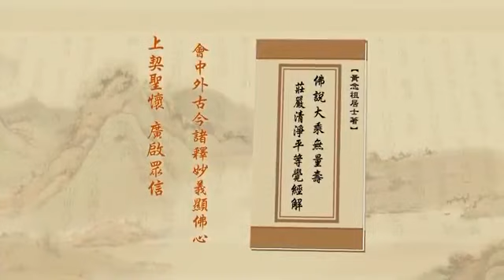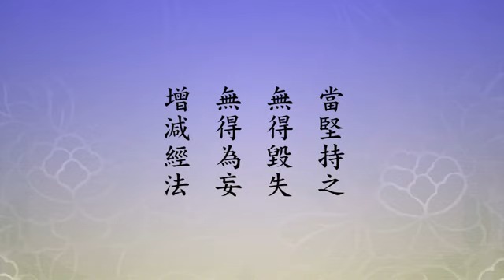淨空老法師:淨土大經解演義（第五八五集） {諸佛稱讚*鏈接文稿覩版}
~檔名：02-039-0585，容量：155MB-全600集*(二零一一年九月份)

"淨土大經解演義（第五八五集）"
{以下*有文字稿~細讀先覩版鏈接網}：~